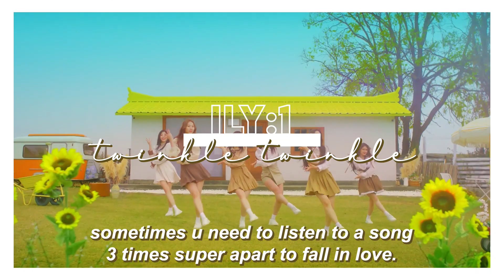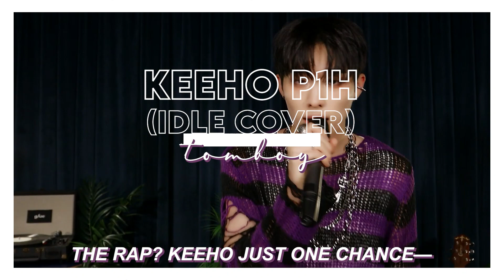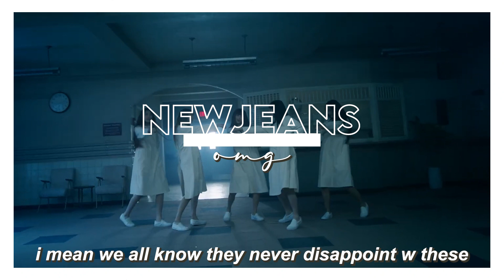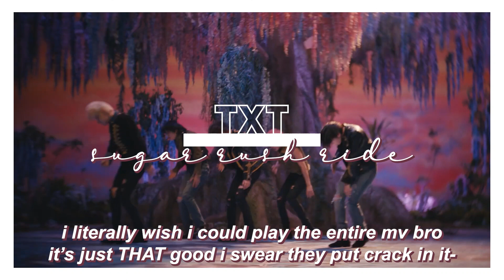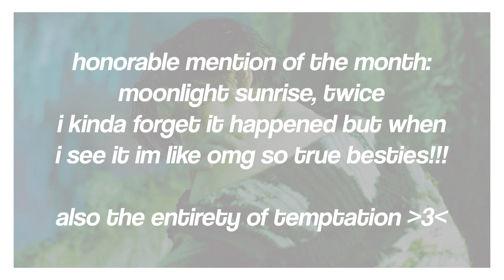january in k-pop ⌕ monthly k-faves ♡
꒰ 📼 ꒱ ࿐ ࿔* ･ﾟ  pls watch in 1080p ! headphones recommended.

AND WHO WAS SHOCKED, SURPRISED, GAGGED, BAFFLED TO SEE TXT AS MY FAVE COMEBACK (crowd goes absolutely silent)
i'm literally so so happy with their releases i love them so BAD--yeonjun PLEASE god hand me the devil by the window stages gender. anyway omg.. back in my monbebe era, beautiful liar is such a close second to srr like it is SO good and that album?? minhyuk ilysm

𝗜𝗡𝗙𝗢 ⋆ ₊ ˖ ꒱
𝙣𝙖𝙢𝙚 ➛ jason li
𝙖𝙜𝙚 ➛ '00 liner
𝙥𝙧𝙤𝙣𝙤𝙪𝙣𝙨 ➛ it/its ❪ + bun/buns ❫
𝙥𝙧𝙤𝙜𝙧𝙖𝙢𝙨 𝙪𝙨𝙚𝙙 ➛ adobe premiere pro + photoshop cs5
𝙩𝙝𝙪𝙢𝙗𝙣𝙖𝙞𝙡 ➛ yeonjun from txt

𝗠𝗨𝗦𝗜𝗖 ⋆ ₊ ˖ ꒱
intro ⨾ chocolate (prod. by lukrembo)
music ⨾ show love by joakim kalud
outro ⨾ branch (prod. by lukrembo)

𝗜𝗚𝗡𝗢𝗥𝗘 ❪ 𝘛𝘈𝘎𝘚 ❫ ⋆ ₊ ˖ ꒱
kpop favorites
favorite comebacks
fave comebacks
fave kpop comebacks
favorite kpop comebacks
kpop 2023
monthly kpop favorites
monthly kpop faves
kpop faves january
kpop favorites january
january 2023 kpop
kpop january 2023
kpop jan 2023
january 2023 comebacks
ranking comebacks
ranking 2023 comebacks
ranking kpop comebacks